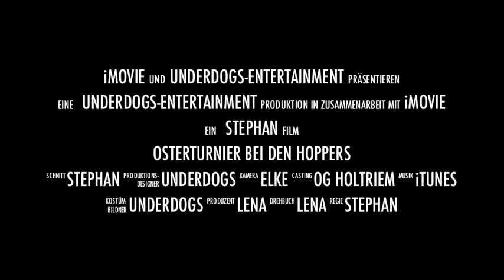Osterturnier 2012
Osterturnier bei den Hoppers mit Stephan und Angel, Christina mit Spike und Olga, Klaus mit Buggie, Sonja mit Nessy und unser neuer Star: Thomas mit Lucy